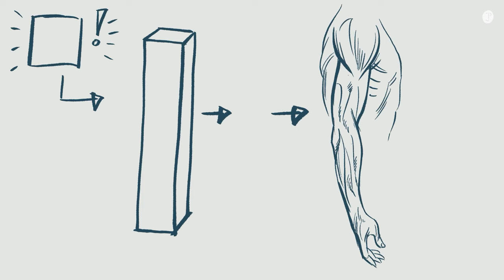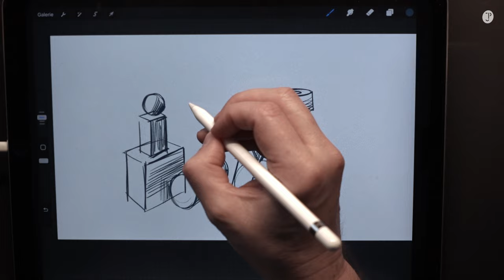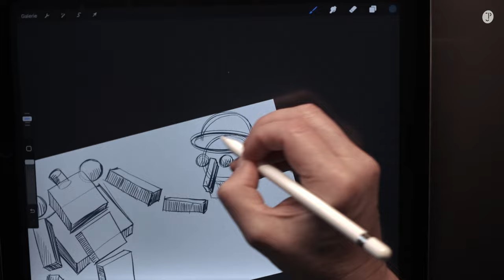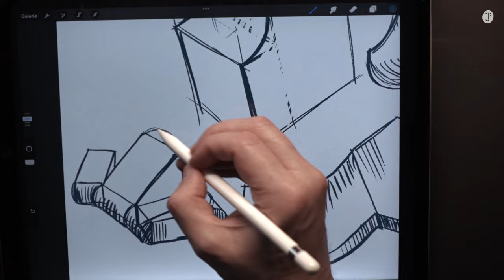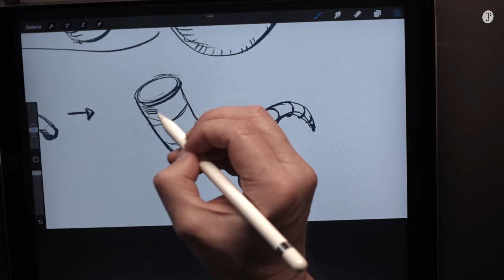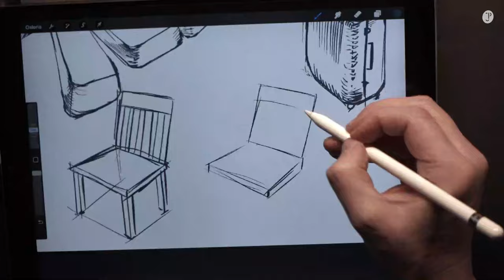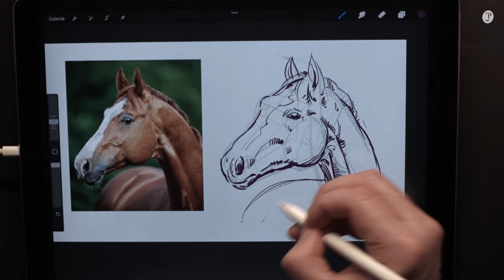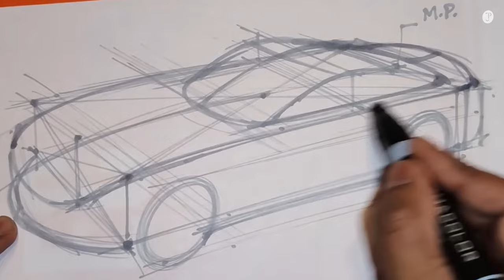Form für Form alles zeichnen! Prozess in drei Schritten + weiterführende Bonus Tipps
Alles zeichnen zu können – unser aller Wunsch! Mit diesen 3 Schritten (und drei weiteren als Bonustips) bekommst du ein besseres Verständnis von Form, Design und Struktur von Objekten. Du lernst, wie du komplexe Themen in einfache Formen zerlegst, wie wichtig das Design von Formen ist und bekommst wertvolle Tipps, wie du Grundformen manipulieren kannst, um sie dynamischer und interessanter zu gestalten. Wenn du versucht hast, die Welt um dich herum (oder aus der Fantasie) zu zeichnen, deine Bilder aber nicht deinen Erwartungen entsprechen, dann wird dir diese Lektionen bestimmt weiterhelfen.
Die ersten drei konkreten Lektionen:
01:14 | Das Grundformenspiel
03:47 | Die Formbarkeit
06:47 | Konkrete Anwendung
Drei weiterführende Schritte in der Übersicht:
10:56 | Anatomie und Funktion
11:33 | Lernen durch Kopieren
12:15 | Eigene Vorstellungskraft